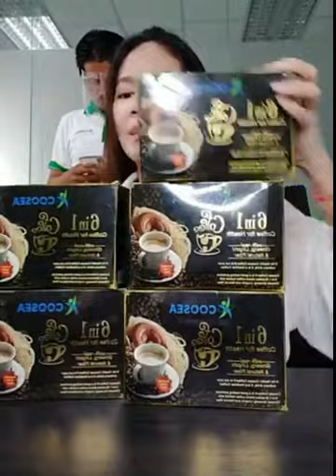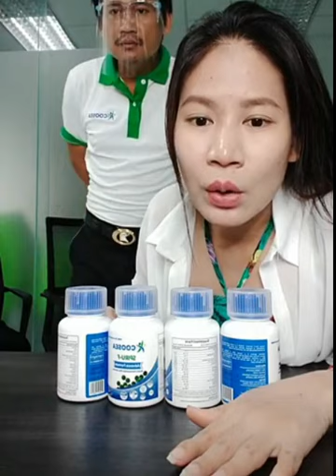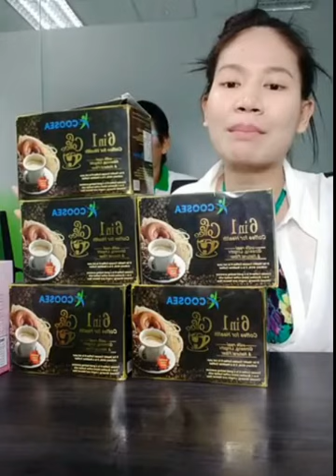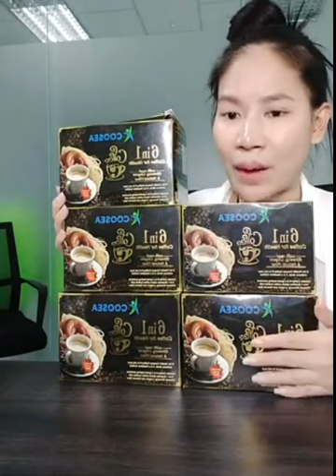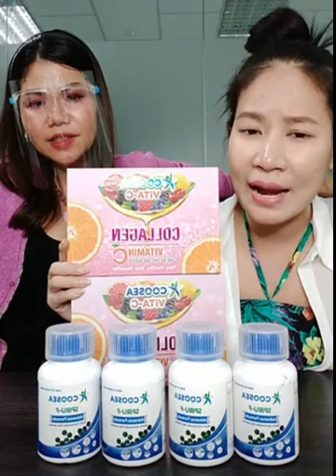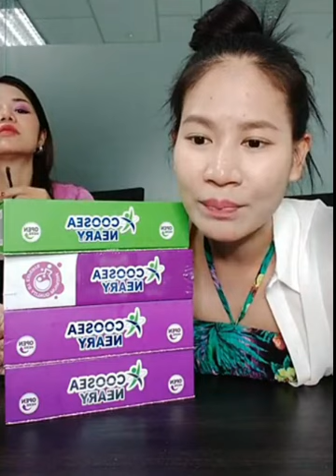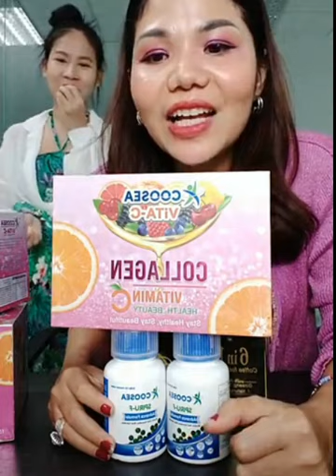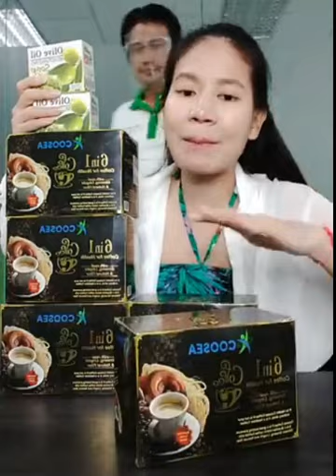បញ្ចុះតម្លៃទៀតហើយ - 076 67 99995 | Ah Nita សម្រស់ធម្មជាតិ